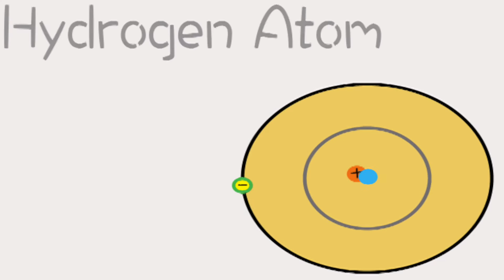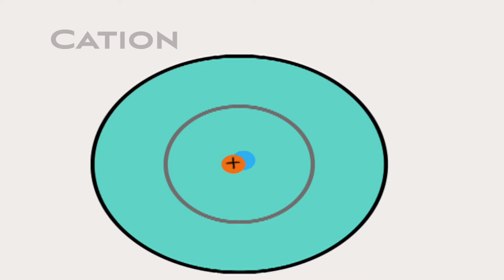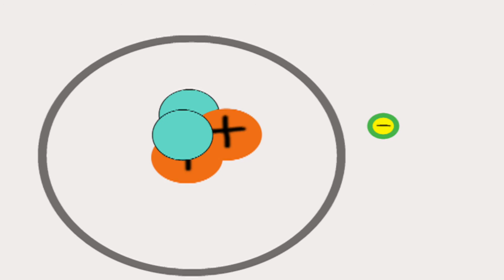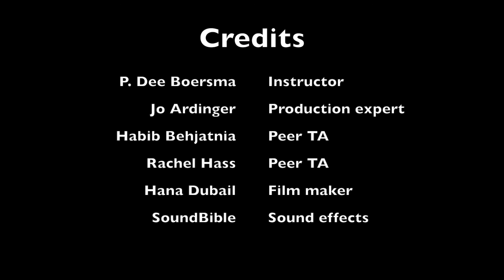How Does A Battery Work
🔋 Learn the basics of how batteries work.

🎥 The UW Student Science Videos channel features student videos from the Biology 305 Visual Storytelling class taught by Dr. Dee Boersma. Students granted permission for these videos to be uploaded, and have already received a grade for their work. Help us continue teaching the next generation of science communicators by donating

🐧 Dr. Dee Boersma is the founder of the Center for Ecosystem Sentinels. Find lots of penguin videos over at  @ecosystemsentinels